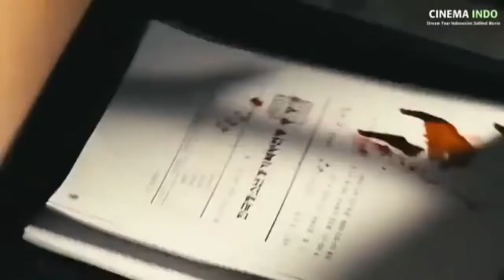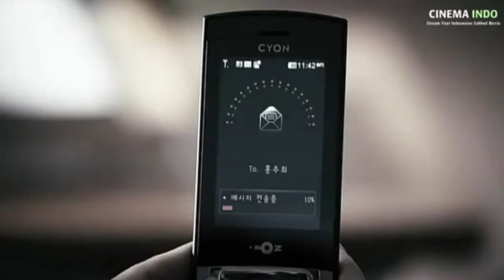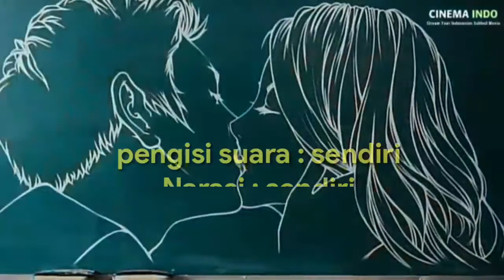Mengungkap kasus pembunuhan di sekolah !!! - Film korea The Clue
The clue adalah film korea yang menveritakan seorang pelajar sekolah yang mencari siapa pembunuh dari teman kelas nya yang meninggal
Mereka mempunyai waktu 40 menit untuk mengungkap siapa dalang dan pelaku dibalik kasus pembunuhan itu

korean drama,the swoon,sub indo,drama korea,drama korea sub indo,drama korea terbaru 2021